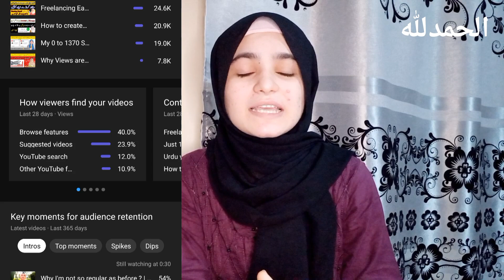Viral Your all videos with just 3 steps | How to boost youtube views | How to viral YouTube video